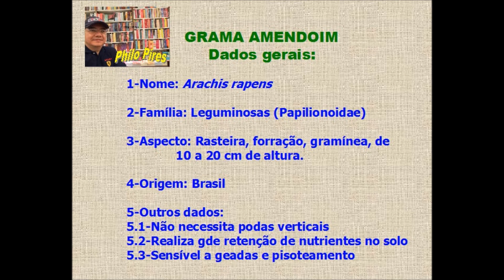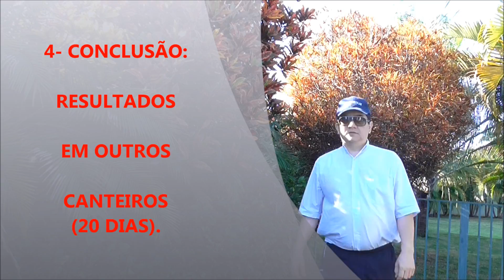GRAMA AMENDOIM a melhor forração para terrenos DICAS ESSENCIAIS mudas, plantio, cuidar, PhiloPires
GRAMA AMENDOIM - uma maravilhosa cobertura verde para terrenos
Parte 01
Super dicas para plantar, semear, tratar e não ter mais que esquentar a cabeça.

Nesta web-instrução comentamos sobre a retirada e replantação de mudas da famosa Grama Amendoim ( arachis repens), uma excelente opção de gramínea para forramento de solo.
Esta leguminosa, de cor verde e flores amarelas, não cresce em altura - isto evita as podas periódicas, necessárias às outras modalidades de gramas - somente se alastra nas laterais.
Forma uma manta entrelaçada que dificulta a eclosão de ervas daninhas, e mantém em alta as taxas de nutrientes da terra, fato que favorece as outras plantas em seu redor (em meu caso, palmeiras e folhagens decorativas).

A obtenção de mudas é muito simples, por isso não creio ser preciso comprar estas peças ou mesmo sementes: qualquer um pode retirar ramas e fazer novos canteiros dessa bonita forração verde. Eu recomendo o plantio a noite, pois a fixação e brotamento inicial das raízes parece ser favorecida nestes períodos.

GRAMA AMENDOIM PARTE 01
Não perca a parte 02 e a futura parte 003.

CANAL FILOSÓFICO CARLOS PIRES
Série: PhiloPires Phlora - cultivos e vegetaçõe

Por Carlos Alberto Carvalho Pires.
Filósofo & Plantador de Grama Amendoim

Se gostar, peço que dê um LIKE no final. Muito Obrigado!

VEJAM OUTROS VÍDEOS DE NOSSO CANAL